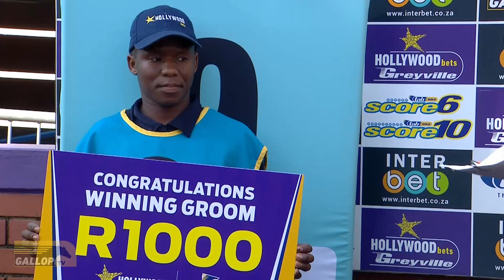20231004 Hollywoodbets Greyville Interview Race 6 won by VALIENTE